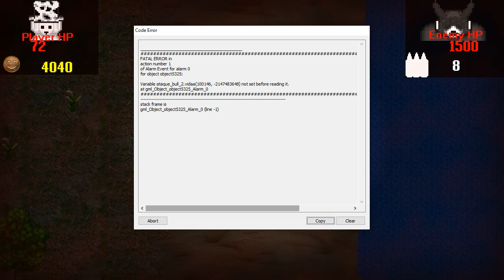Slendytubbies 2D Revolution: Part 2: Main Land (Alt) Survival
I saved this one for last because of one specific thing, but I'll get into that later. So, here it is: the last map of the first section of the game. It's taken a while to get here, but now we're finally wrapping it up! However, there's one thing that prevents us from fighting Dipsy. When the game tries to spawn in the Bull Newborn, the game crashes. I knew this happened on Normal mode, so I switched to Hard mode, as that was the only option. And, it turns out, the game will crash either way. There's not really much to say except for the designs of the Newborns on Hard mode. I love how they look, as it portrays years of decay. Well, that's how I view it at least. Next time, the Slendytubbies 2 maps begins, with an added twist that I won't spoil.
Skendytubbies 2D Revolution is owned by UltraGally.
The music in Slendytubbies 2D Revolution is owned by UltraGally, with some borrowed from ZeoWorks. Additional soundtracks are owned by Infugue, Kain Vinosec, Muztstation, Disharmonie, Kupta, and Jagad K.
0:00 Menu
0:13 Wave 1
0:50 Wave 2
1:48 Wave 3
3:03 Wave 4
5:46 Wave 5
6:50 Wave 6
9:10 Wave 7
10:21 Wave 8
11:14 R.I.P